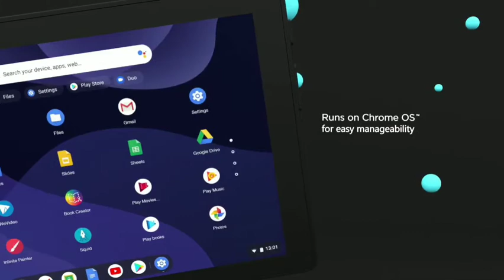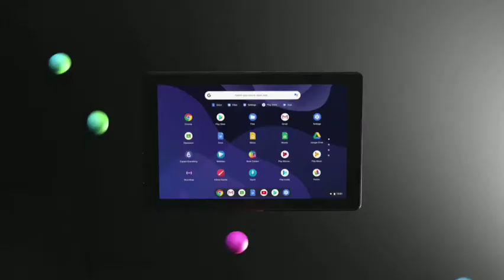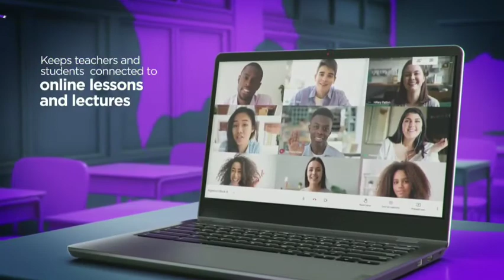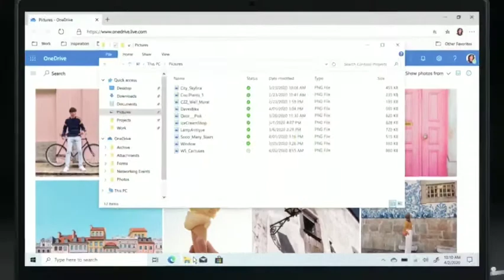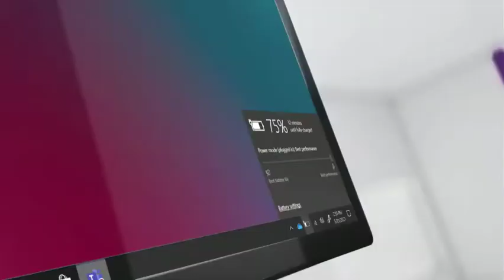LENOVO - Yoga 6 13, Yoga 7 14, Yoga Dual 7i 13, Go Wireless Vertical Mouse Product Tour